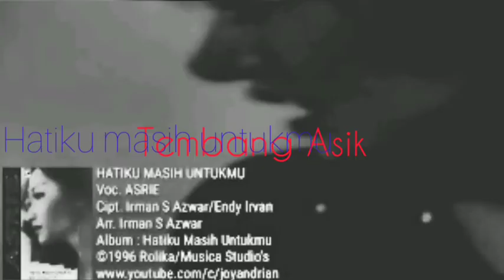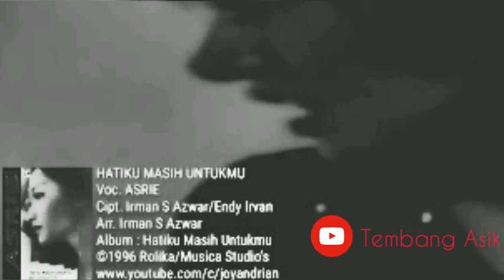ASRIE | HATIKU MASIH UNTUKMU